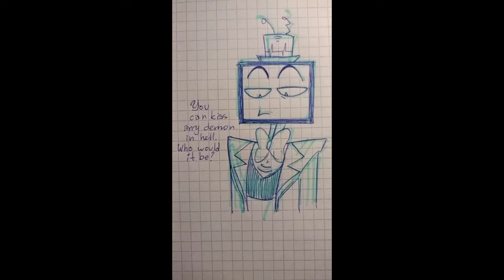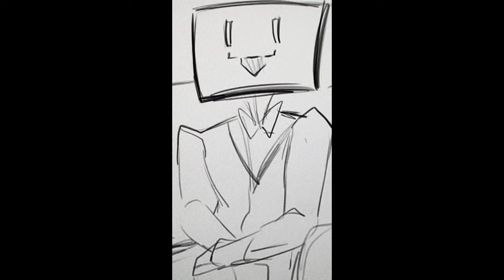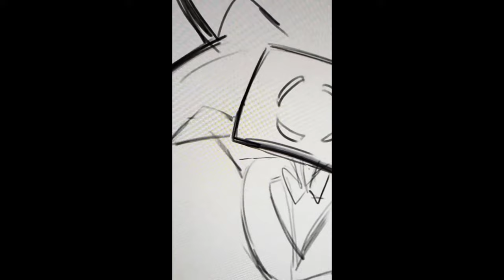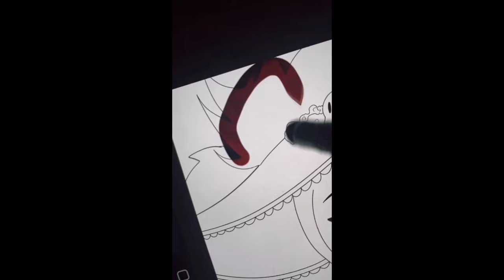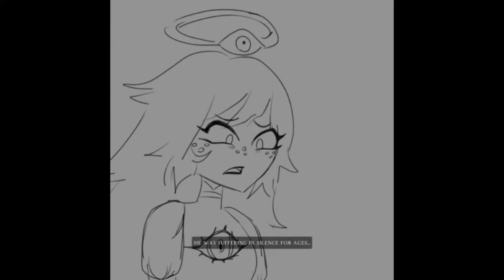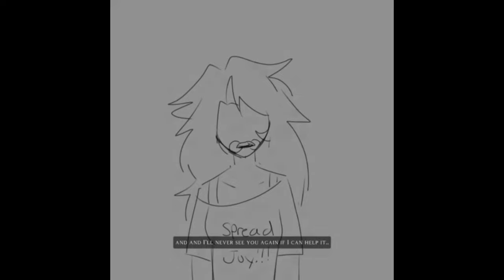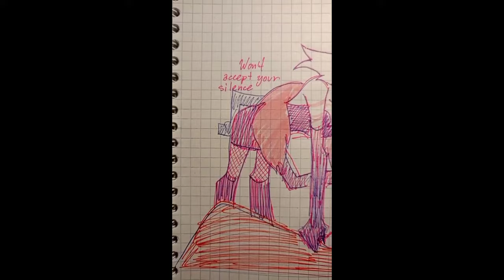Hazbin Hotel TikToks that cured Lucifers depression #15